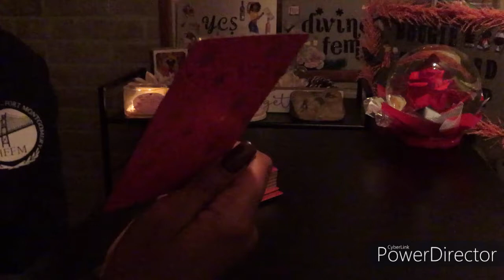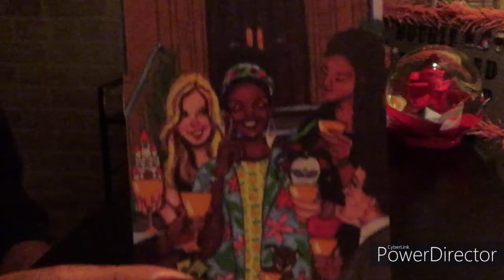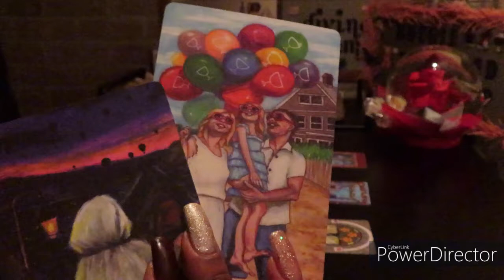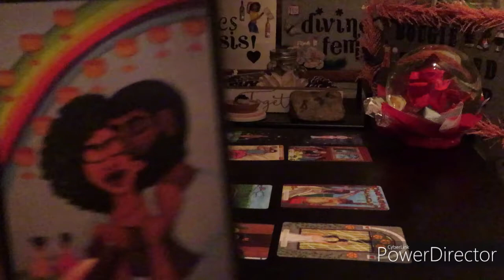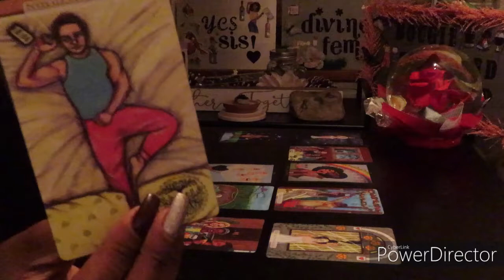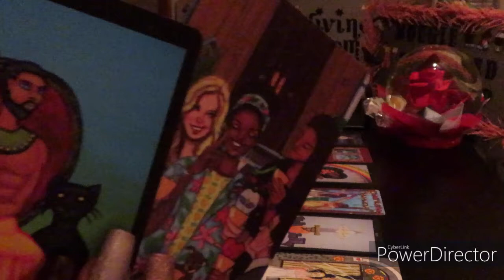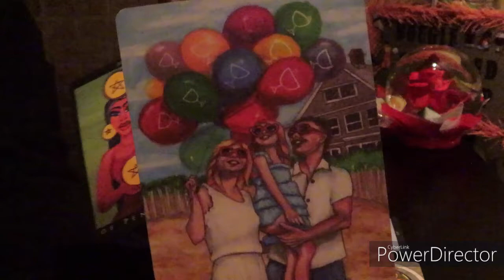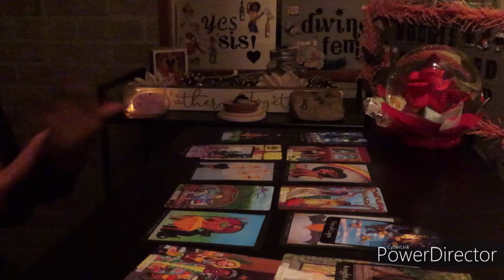they see you trying to move on (hating from outside da club) they trying to get in